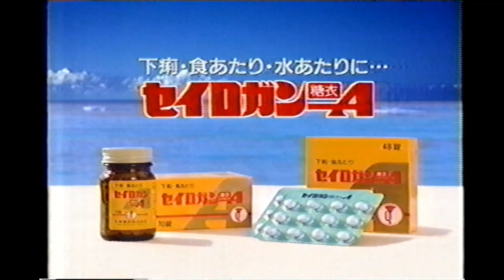【懐かしいCM】正露丸糖衣A 勝村政信 大幸薬品 2000年 Retro Japanese Commercials